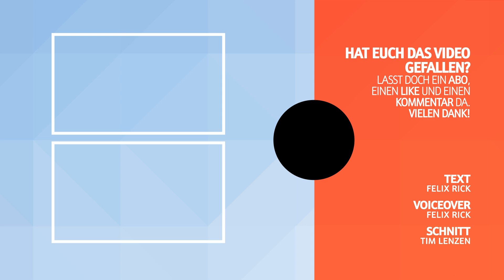Was für eine Grafikpracht - Preview zu A Plague Tale: Requiem | VORSCHAU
A Plague Tale: Innocence war vor ein paar Jahren einer der großen Überraschungshits. In Kürze erscheint mit A Plague Tale: Requiem die Fortsetzung. Felix konnte bereits zwei Kapitel anspielen.